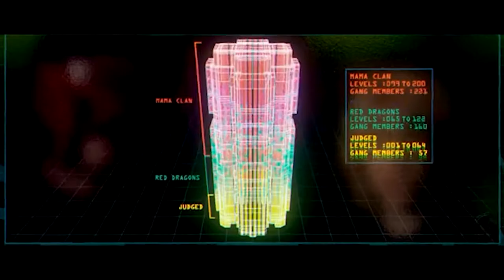DREDD (2012) - Movie Review | I WAS MISSING OUT!!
I'll Buy the Popcorn's host Stephanie reviews 2012 DREDD.
Starring Karl Urban, Olivia Thirlby, Lena Headey, Wood Harris and Directed by Pete Travis.